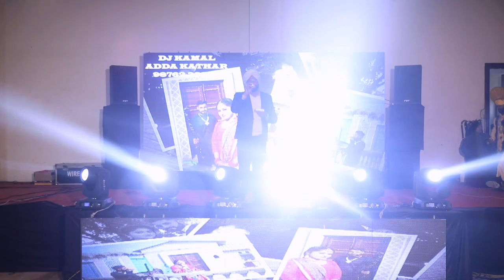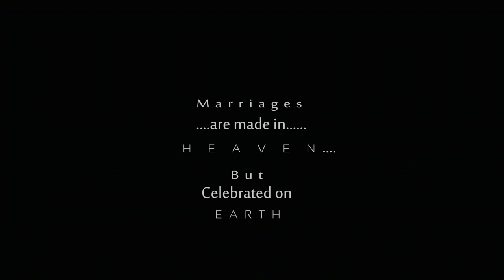Wedding Ceremony | Rajwinder Chumber Weds Navjot Kaur | PURE FOCUS 9501956008,7888710961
Wedding / Products / Fashion / Portfolios / And Other Events !!! PURE FOCUS#Capture your smile#contect# 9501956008 & 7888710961 # Song Shoot # Best pre wedding # Destination Wedding # Pre Wedding # Pre Wedding Shoot # Punjabi Touch # Sony # Shotonsony # Cinematics # Photo # Dusanj Location # Punjab # India